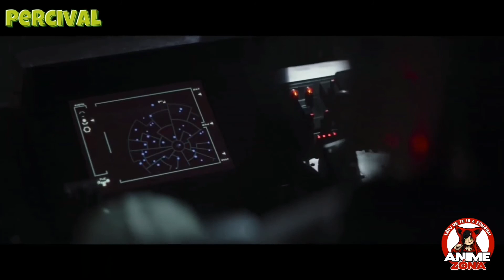Baby Yoda és az Anime rádió esete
Mivel idén már valószínűleg nem rakok fel új videót, ezzel a Mandalorian jelenettel szeretnék kellemes ünnepeket kívánni a youtube követőimnek.
Persze Facebook-on az AnimeZóna nevezetű oldalon továbbra is posztolni fogok még idén.
További jó szórakozást!